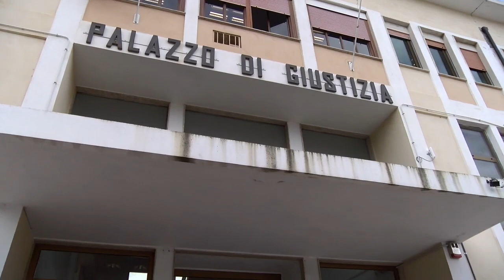RISCATTO-MILLE E UNA NOTTE SARA' SENTITO CATALDO